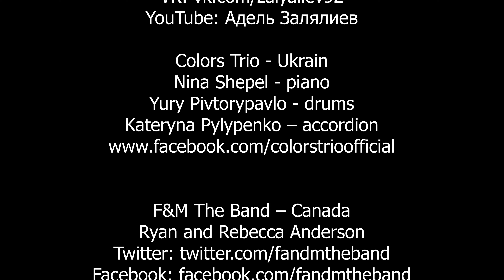Weltmeister Wednesdays Concert Series Week 25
Weltmeister Wednesday is a new Virtual Online Concert Series Event. We will host 1-hour, commercial free, Accordion Entertainment by players from All around the world. Enjoy the International Sounds of the music playing while practicing Self Distancing and please remember Staying home keeps you and many others, including critical healthcare workers, safe and alive. "We are all in this together." Tonight, we have; Raphael Duque – Brazil, Lieke Op’t Roodt – Germany, Adel  Zalyalyev - Russia, Colors Trio – Ukraine and F&M The Band, Rebecca & Ryan Anderson - Canada